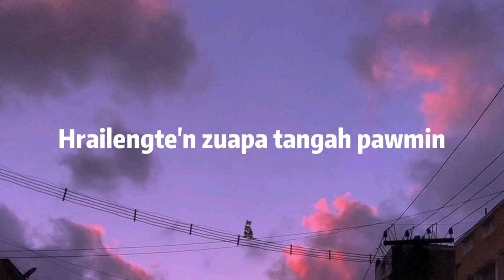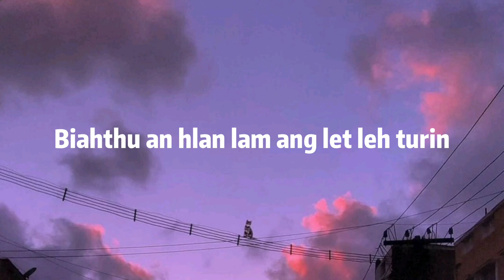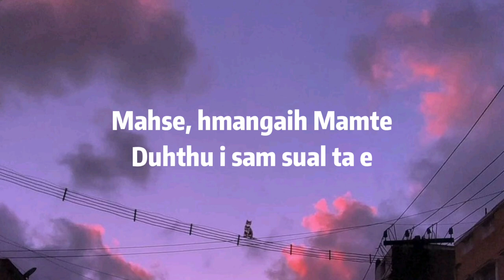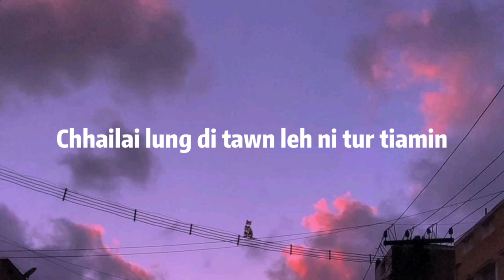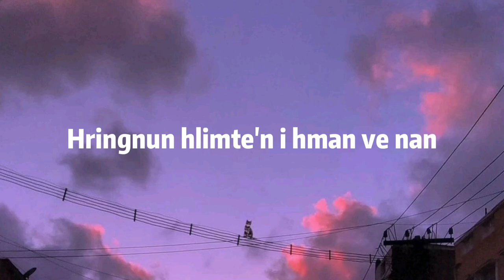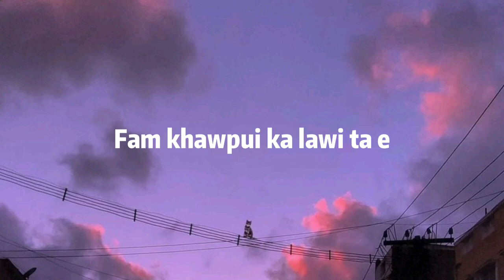When You Go Home (Lyrics) - Vanlalsailova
Vanlalsailova - When You Go Home (Lyrics)

Composed by:- WB Manner